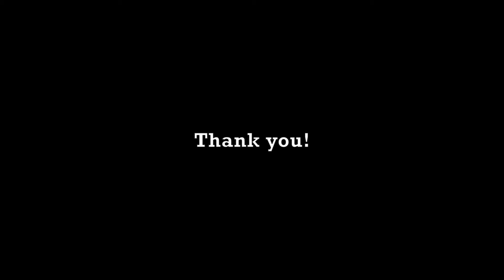Hunt: Showdown | The Big Bertha - 1.7 Test Server Berthier games also end like this (Part 2)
Hey everyone! Here's part 2 to the previous Berthier video! We had a ton of gameplay with this new weapon so I'm happy to share part 2!